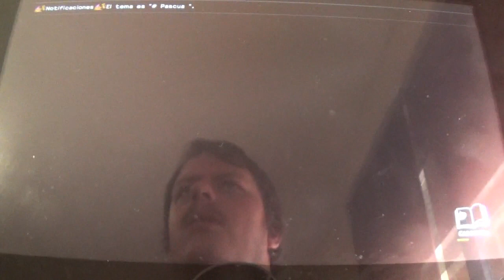Dragon Quest Builders 2 Gameplay en Español 5ª parte: Que el ritmo no pare (Gameplay de 7 Días 5/7)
En esta entrega, dejamos las peticiones del hermano casi completas mientras seguimos mejorando las cosechas y haciendo realidad todas las peticiones de nuestros compañeros, o sea, que la granja de Aradia crece y crece cada día más.